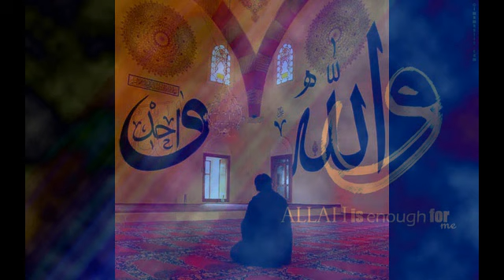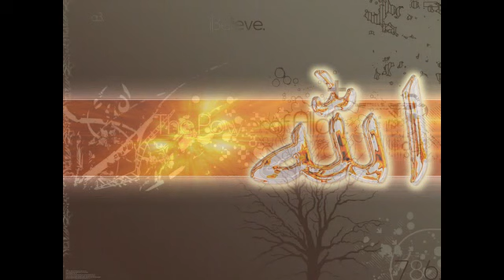iyilik et,başkalarına hizmet et de kendinden kurtul 06 01 13